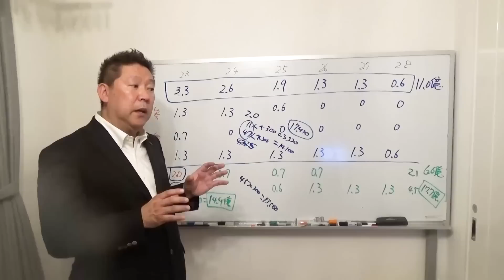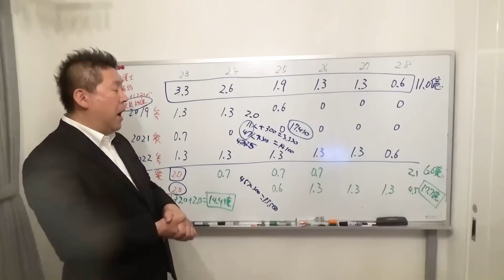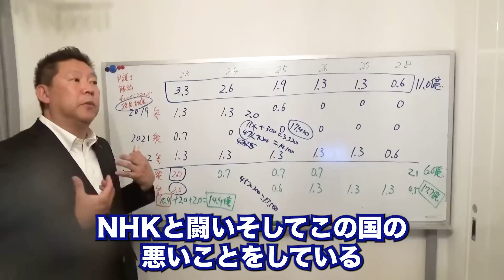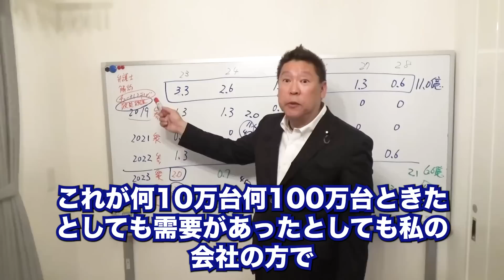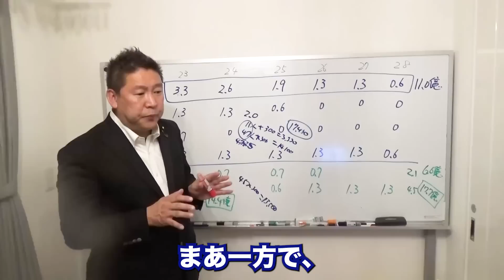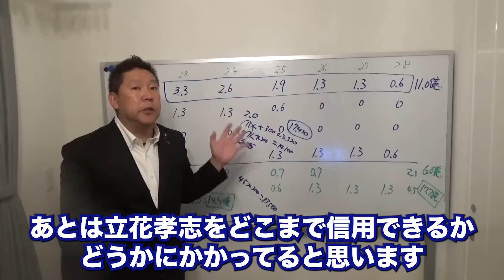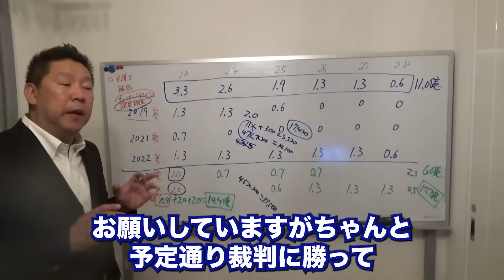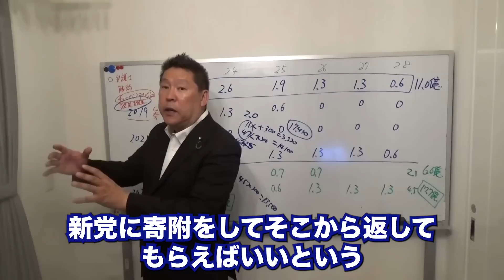【立花孝志切り抜き】我が党立て直し計画について嘘偽りなく解説します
・立花孝志（NHK党）のYouTube

※当チャンネルはNHK党様から許可をいただき運営しております。